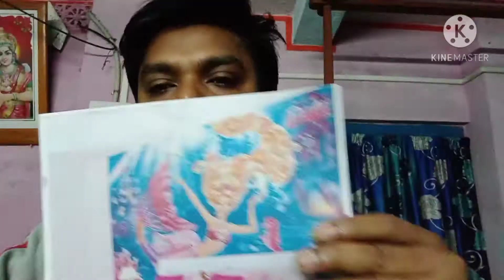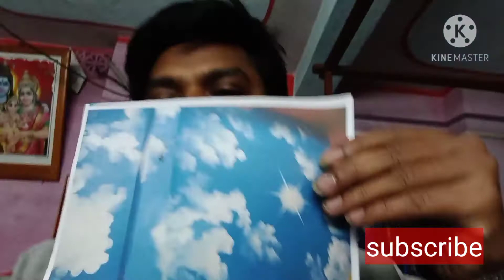Well painting / room decorations painting /3dwell painting aida, /selling painting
public on #17 jan 2021#
3d well painting🎨 # by krishna mondal#
Room decorations painting
well painting colour acian pints